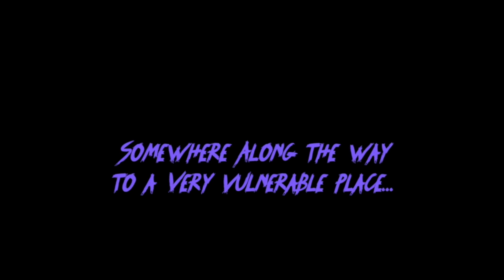Vultures: Spoken Word Film on a Pornographic Society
Taijun un-layers the dark truths of growing up in a pornographic society while unpacking the responsibility we carry to combat what is "normal". A sort of “Get Out” for lust. This cinematic piece holds symbolism in its lyrics and visuals. Hints at the root causes of the MeToo epidemic and re-introduces the Gospel where there has often been shame.